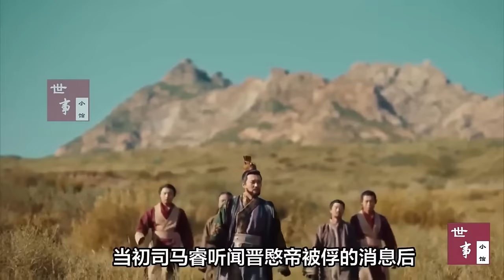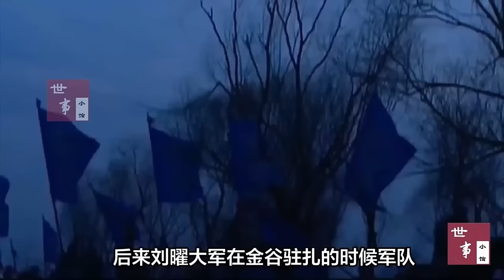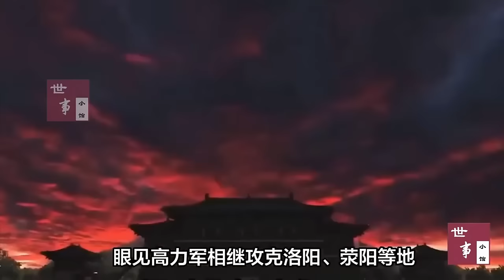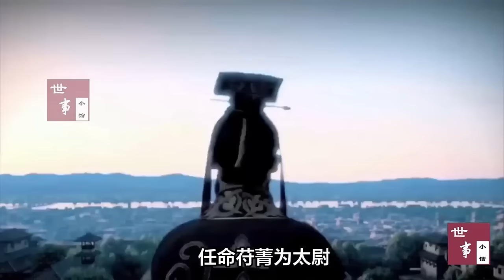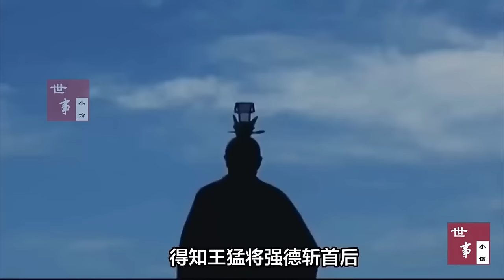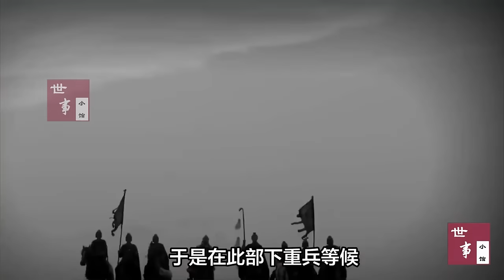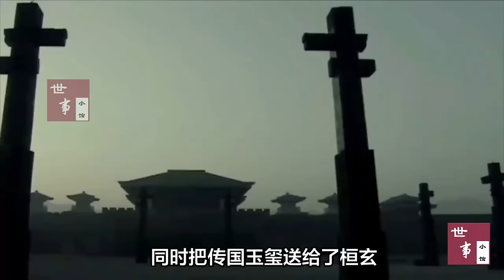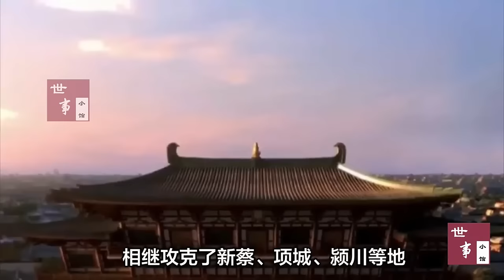一口气读懂百年东晋全史：从衣冠南渡开始，到刘裕篡晋结束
东晋全史，从衣冠南渡开始，到刘裕篡晋结束